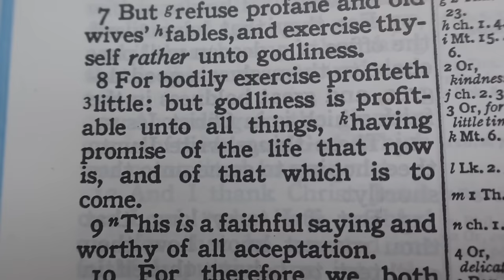Is It Right For A Christian To Get Into Body Building?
I have had this question posed to me many times over the years, and I thought it was important enough to do a quick video on it. The short answer is that there is a very great danger for a Christian that decides to use fitness to build their body into an abnormal muscular form. The King James Bible is very clear that a Christian will struggle with their flesh, and that the Holy Spirit is needed to put down the flesh. If you are working to build up the muscles of your body, then you will also want to wear as little clothing as possible, to show off your sinful body of flesh.